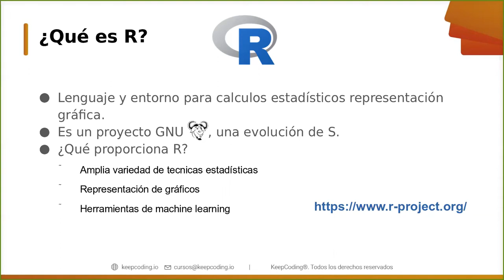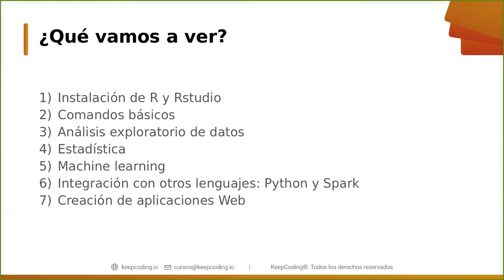Introducción a R